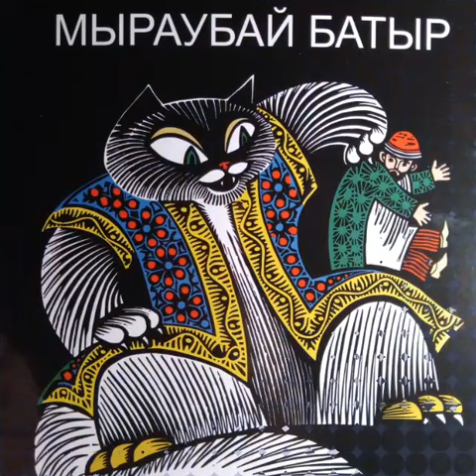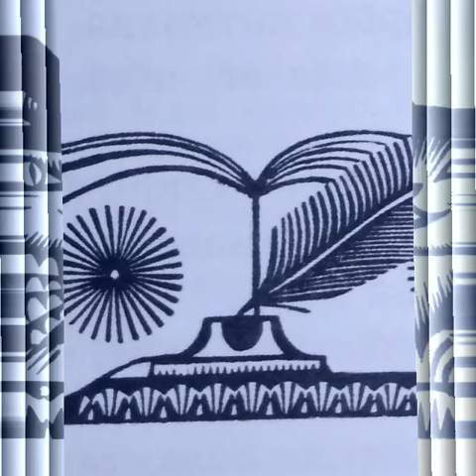30 ноября 2022 г.